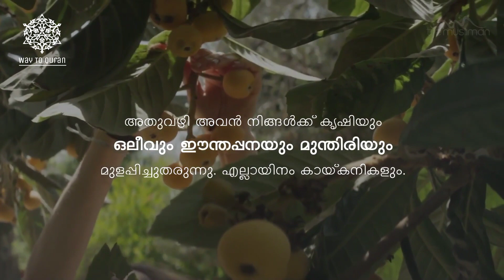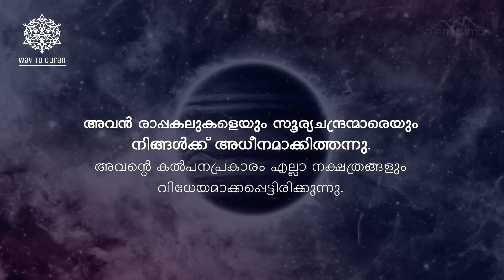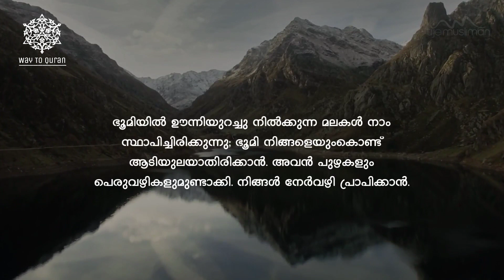ചിന്തിക്കുന്നവർക്കുള്ള ദൃഷ്ടാന്തങ്ങൾ; കണ്ടിരിക്കേണ്ട വീഡിയോ| Malayalam Quran Short reminder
ഖുർആന്റെ അറബി ഭാഷയിൽ ഉള്ള പൂർണ്ണ ഭംഗി ഒരിക്കലും അതിന്റെ പരിഭാഷയിൽ നമുക്ക്‌ മനസ്സിലാക്കാൻ
കഴിയുകയില്ല. എന്തിരുന്നാലും ഇതു ഒരു പഠന വിധേയമായി നിങ്ങൾക്ക് ഉപകരിക്കുന്നതാണ്.

{അറിവ് മറ്റുള്ളവരിലേക്ക് എത്തിക്കൂ, അത് നാളെ നിങ്ങളുടെ മീസാനിൽ കനം കൂട്ടിയെക്കാം}

📖വല്ലവനും ഒരു നല്ല ശുപാര്‍ശ ചെയ്താല്‍ ആ നന്‍മയില്‍ ഒരു പങ്ക് അവന്നുണ്ടായിരിക്കും. 🤝 Quran14:85

🌐Quran Recitations
🌐Islamic short videos
🌐Islamic reminders
🌐Malayalam Quran translations
🌐for Daily Quran Quotes connect on Instagram⬇